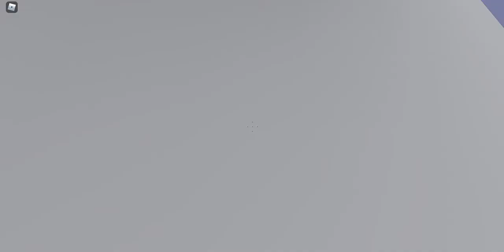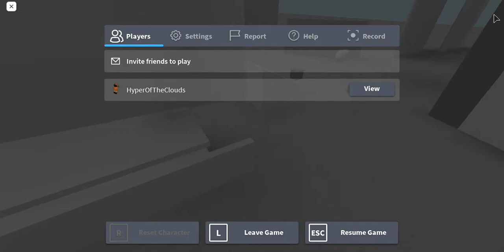portal game is weird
i used my voice..